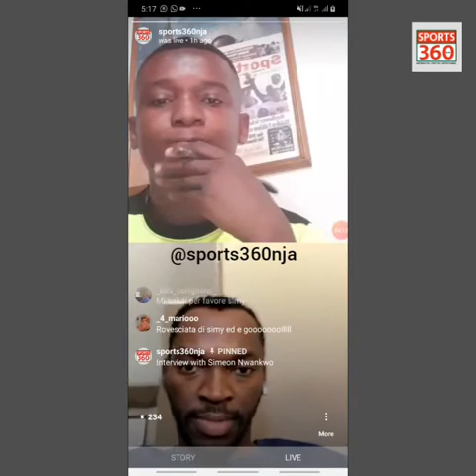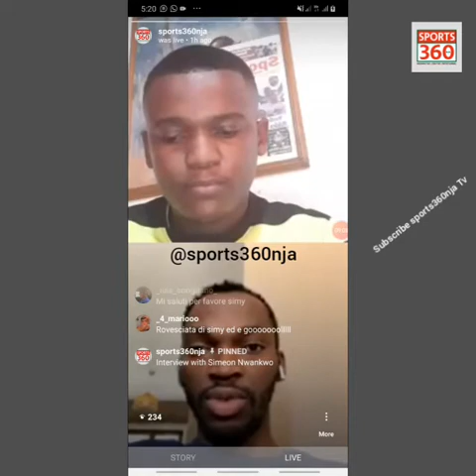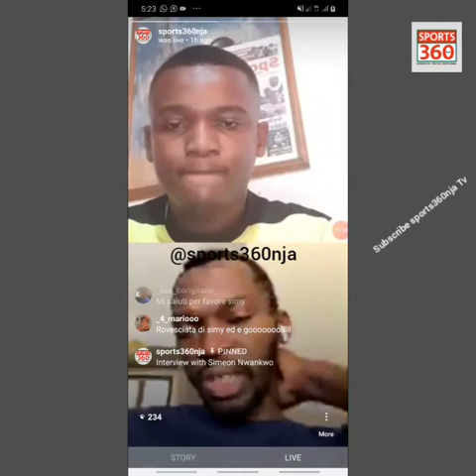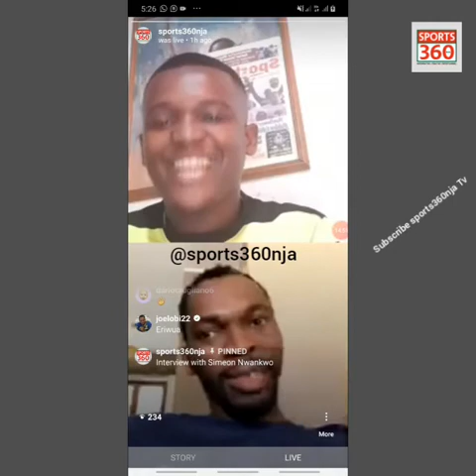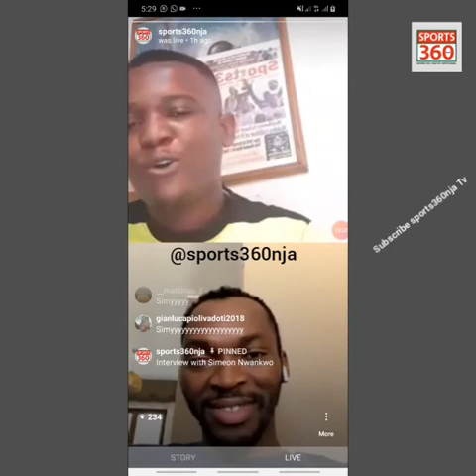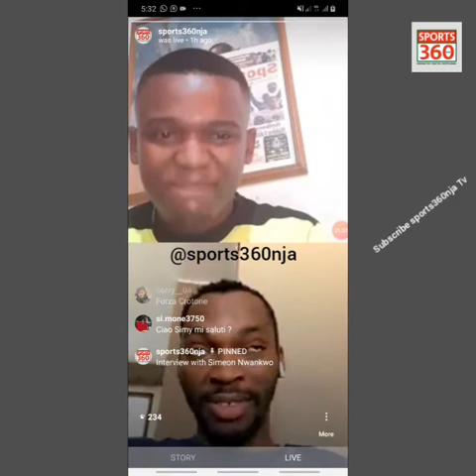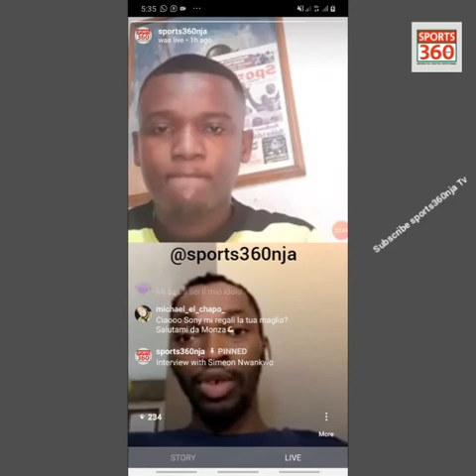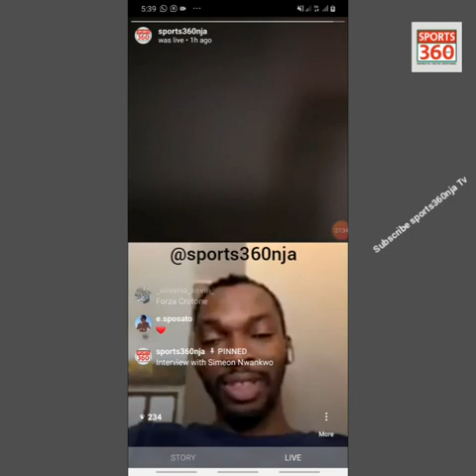An interview with Super Eagle's international, Simeon Nwankwo.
In this interview, @Ugofamous got Simeone Tochukwu Nwankwo to speak on his world class goal against Juventus in 2018 and his outstanding philanthropic gesture back home in Nigeria, among other things.